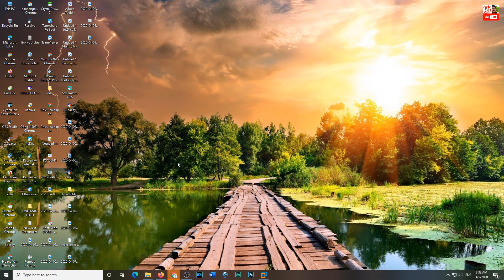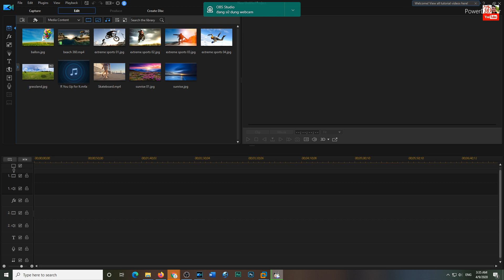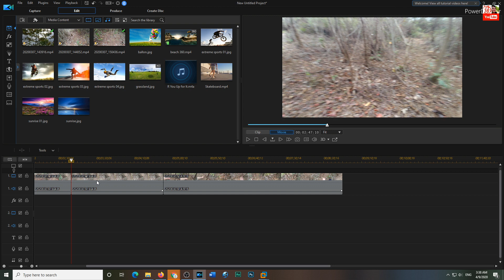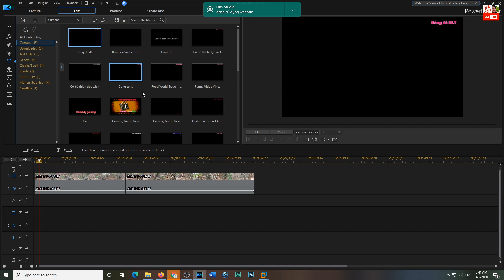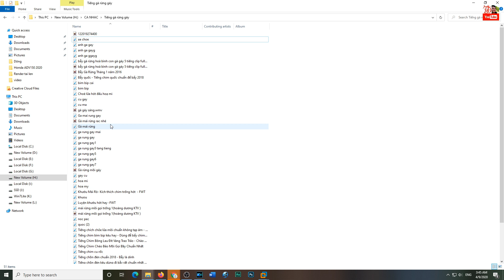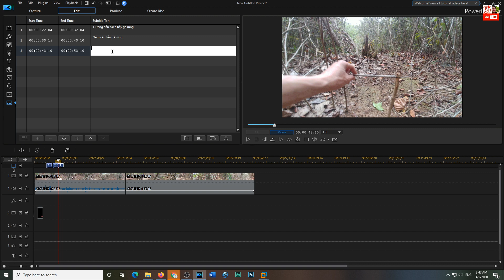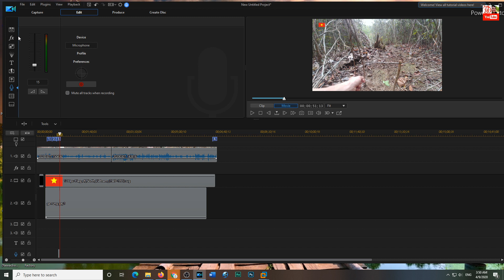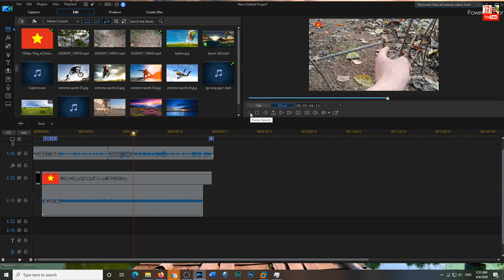Cách sửa video cấp tốc nhanh bằng CyberLink PowerDirector đăng tải youtube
Video Editing Software for Creators | PowerDirector 18 Ultimate
Cách Edit hậu kỳ video nhanh bằng CyberLink PowerDirector đăng tải youtube